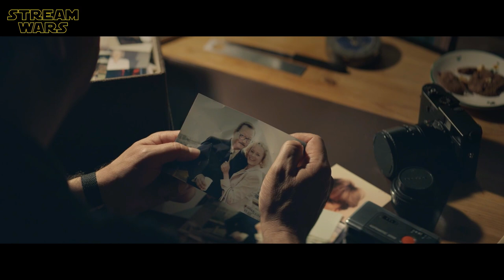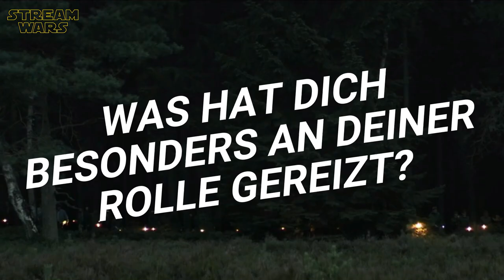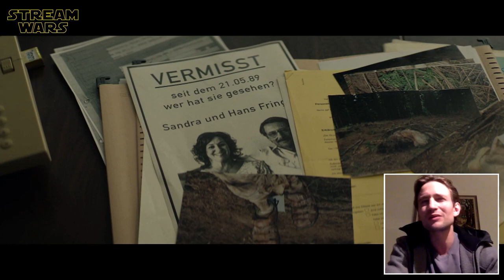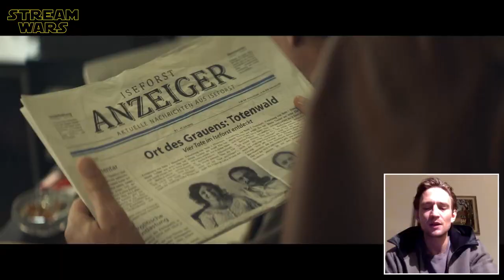DAS GEHEIMNIS DES TOTENWALDES Interview mit August Wittgenstein über die Geschichte der Göhrde-Morde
DAS GEHEIMNIS DES TOTENWALDES Interview mit August Wittgenstein über seine Rolle Jan Gerke, den wahren Kriminalfall um die "Göhrde-Morde" und die Rolle der Hinterbliebenen | Hinter den Kulissen der ARD Original Serie | Making Of | A̲̲b̲̲o̲̲n̲̲n̲̲i̲̲e̲̲r̲̲e̲̲n̲ ➢

ＩＮＨＡＬＴ:
Einfach unbeschwert sein zu können wie andere Jugendliche, das ist der Traum eines jungen Patienten in Käthe und ich - Zurück ins Leben. Christoph Schechinger muss als Spezialist für tiergestützte Therapien einem vereinsamten Teenager neue.

ＣＡＳＴ:
❌Matthias Brandt (Thomas Bethge)
❌Karoline Schuch (Anne Bach)
❌ Silke Bodenbender (Barbara Neder)
❌ August Wittgenstein (Jan Gerke)
❌ Robert Neder (Nicholas Ofczarek)

ＲＥＧＩＥ:
❌ Sven Bohse

📺 Alle Teile der TV-Serie gibt es ab sofort in der ARD Mediathek.